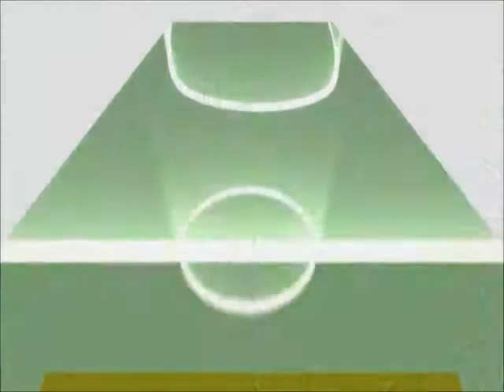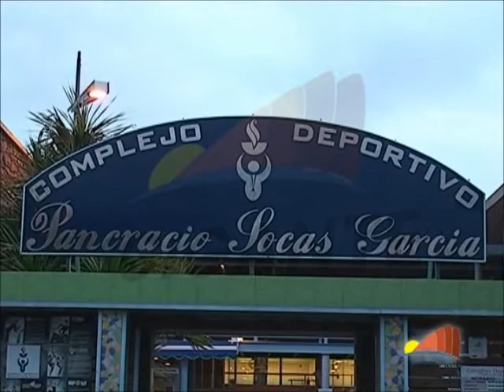CLAUSURA COMBAT COMPLEJO 2013 P-1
RTV Gigante en la Clausura del Combat, en el Complejo Deportivo Pancracio Socas de Puerto de Santiago.